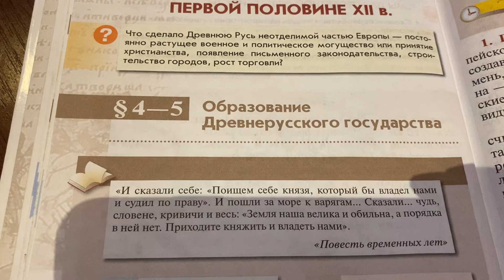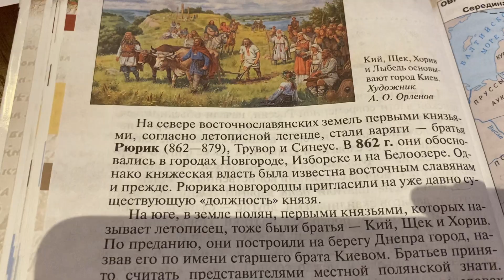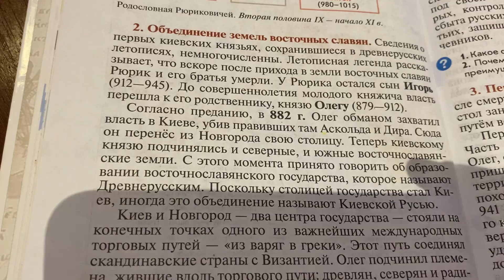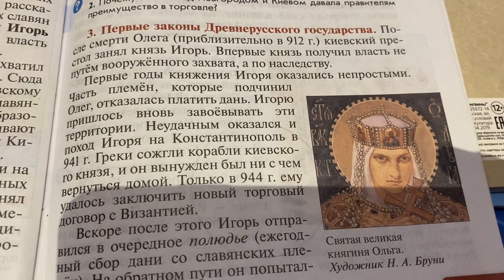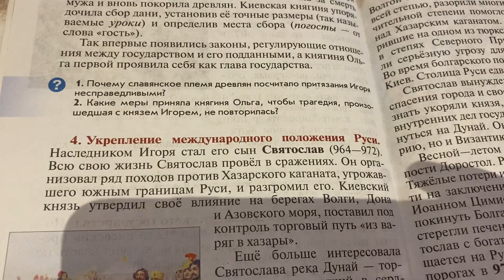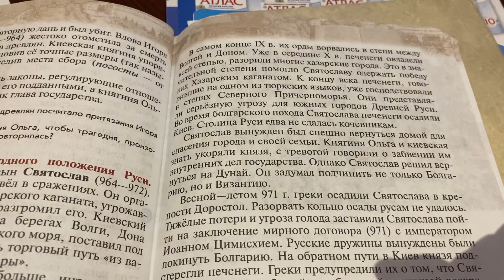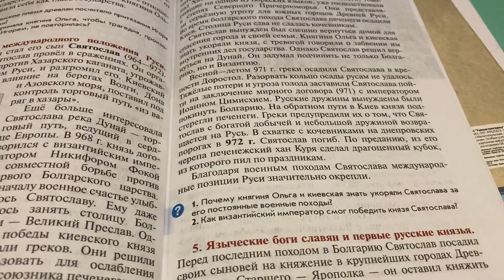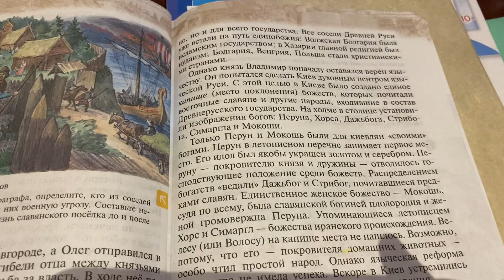История/6 класс/ Образование Древнерусского государства/30.01.21